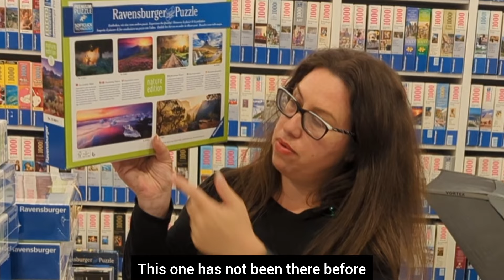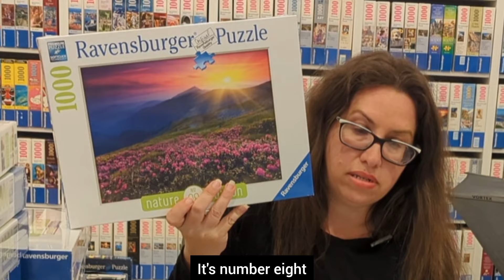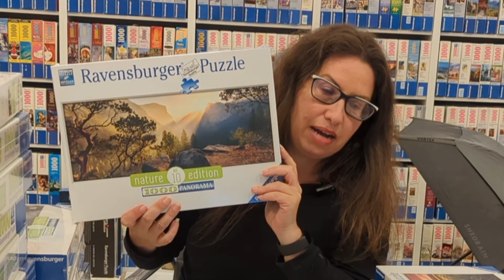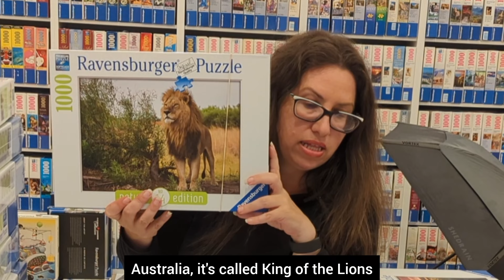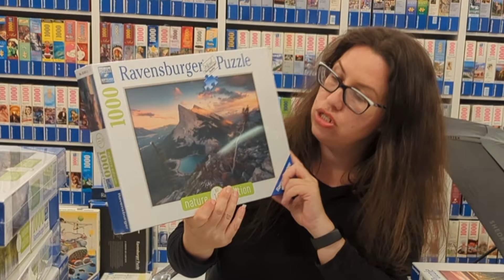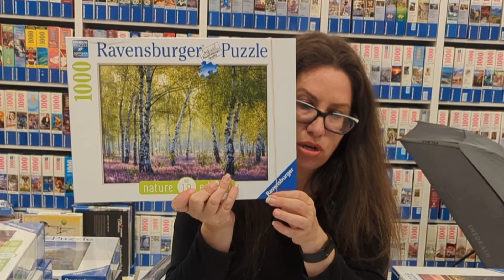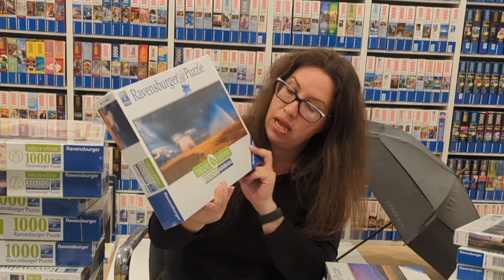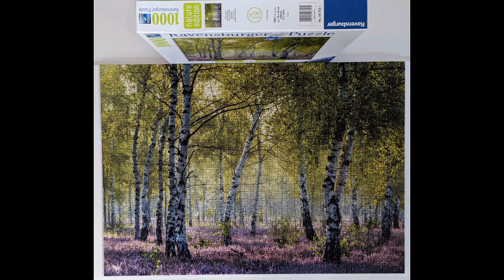Ravensburger Nature Edition Collection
Ravensburger beautiful and breathtaking nature edition puzzles.  featuring the collection of these Ravensburger puzzles.

You can see all the completed puzzles at the end of the video.

This is another part of my collection of Ravensburger. there are a few videos uploaded already (Christmas, country cottages, Winnie the Pooh and more). check the collection list